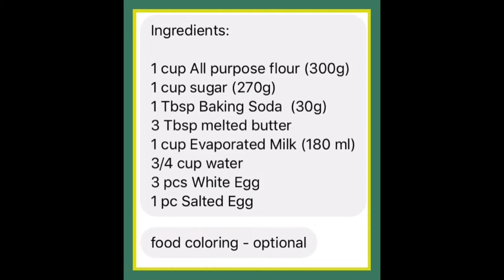PUTO CHEESE WITH SALTED EGG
Puto cheese sobrang sarap😋😋😋 sa mga tulad ko na mahilig kumain heto na🤗